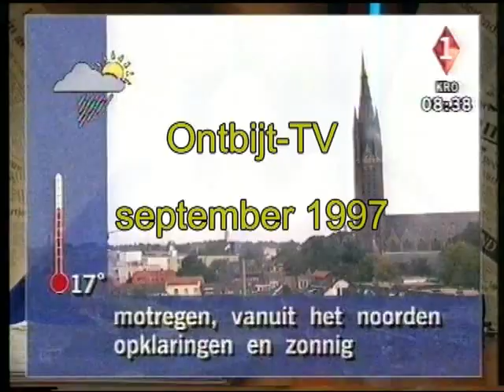Ontbijt TV Enka Breda 1972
Na 25 jaar wordt teruggekeken op de bezetting van de ENKA-fabriek in Breda van 18 t/m 22 september1972